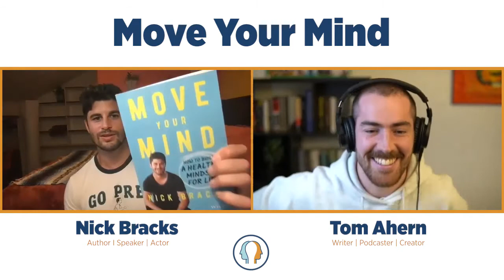140: Move Your Mind With Nick Bracks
During this pandemic, most people are in social distress, and that affects their mental health. For today's episode, Tom Ahern, with his guest, Nick Bracks will discuss the struggles people face that leads to questioning their self-worth and how stories of other people give us hope and comfort in a way that is relatable. They will also talk about different kinds of techniques, tools, activities, and resources that will support your mental health!

Here are some topics to expect in the episode:
- The importance of looking after your mental health and getting the most from life.
- How to train your mind to see the good in every situation.
- Being real and honest with yourself is a way to live through and live life.
- Letting yourself be vulnerable—accepting that you "perfect" is impossible—can change your life.
- The benefits of using podcasts to build a unique connection to others.
- Using stories, narratives, and storytelling to go beyond defining and addressing problems.
- How a person with OCD can experience guilt and shame.
- How people should receive a mental health education at school.

About Nick:

Nick Bracks is a storyteller who has dedicated his adult life to creating positive conversations around mental health. An acclaimed mental health advocate and successful multi-entrepreneur, Nick has delivered 1,000+ mental health seminars around the globe, including two TEDx talks. This came about following his own personal and public battle with mental health and wellbeing. Creative at heart, Nick is an actor with several films to his name and a two-year role on the well-loved Australian soap, Neighbours. Acting, along with exercise and meditation, is Nick’s foundation for vibrant mental health. Nick now spends his time advocating for mental health, speaking and interviewing, creating content and acting. His professional life and personal development are perfectly intertwined.